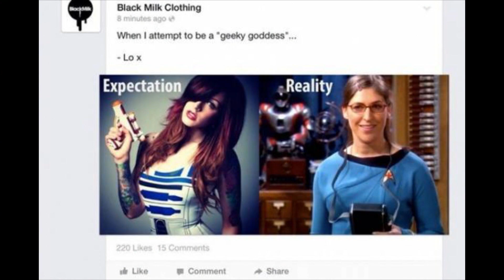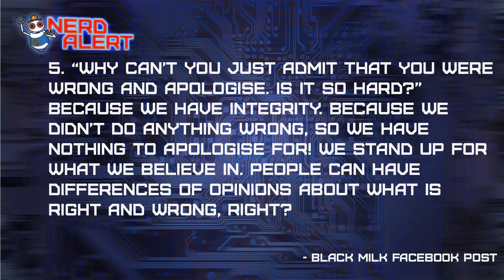Black Milk Shows How Not To Run a Social Media Site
Black Milk ran an expectation vs reality meme joke that was in questionably poor taste, disparagingly showing Mayim Bialik in her role The Big Bang Theory's Amy Farrah Fowler. Though many think the Black Milk social media team's reaction was far worse-- they deleted comments they didn't like and banned people who posted negative opinions. According to some users, they hadn't said anything rude or unreasonable, and were still banned-- moderators were banned! Did they back down yet? Not quite. Kim Horcher, Tim Frisch, and Ivan Van Norman (Creator: Outbreak: Deep Space, King of the Nerds) discuss!